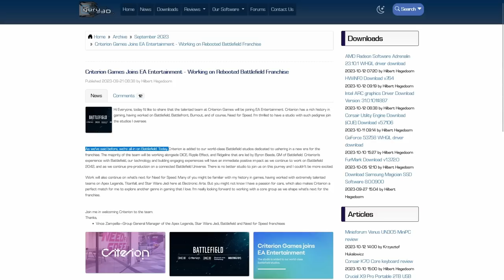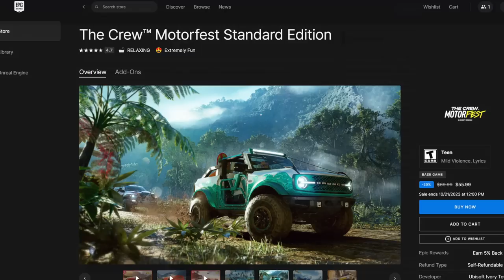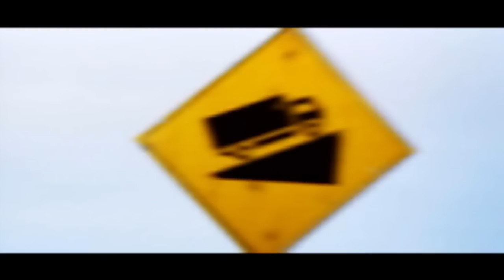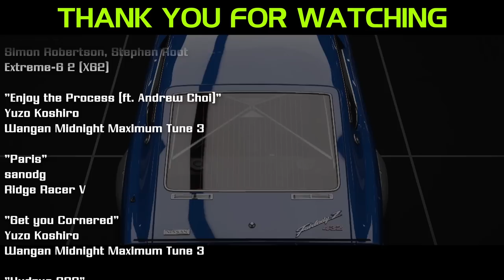Curbing Racing Game Boredom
I got so bored with Forza Horizon 5 that I retreated to some racing games of the PS2 era. But even then, something kept me from wanting to make content of those games.
I also drew the thumbnail of a Dodge Neon SRT4 because that's how bored I am. Rarely do I ever draw to deal with my boredom, let alone draw my own video thumbnail.

Got any suggestions for what racing game I should play?

Timestamps:
00:00 Intro
1:01 I'm bored
2:36 Midnight Club 3 DUB Edition
3:50 Ridge Racer V
5:10 Tokyo Xtreme Racer Drift 2
6:39 Need for Speed Hot Pursuit 2 (PS2)
7:55 Need for Speed Underground
9:23 Burnout 3 Takedown
10:51 Extreme-G 3
12:14 Shox
13:55 Auto Modellista
15:29 Shortlist
16:26 Conclusion

Footage credits:
"Forza Horizon 5 Reveal Trailer" - Xbox
"Need for Speed Unbound - Official Reveal Trailer (ft. A$AP Rocky)" - Need for Speed
"THE BIGGEST F1 23 GLITCHES I'VE EVER SEEN ON THIS GAME!" - aarava

Music (in order of appearance):
"Sensara"
Simon Robertson, Stephen Root
Extreme-G 2 (XG2)

"Enjoy the Process (ft. Andrew Choi)"
Yuzo Koshiro

"Paris"
sanodg
Ridge Racer V

"Get you Cornered"
Yuzo Koshiro

"Hydrus 606"
Rom di Prisco
Need for Speed III: Hot Pursuit

"Aquila 303"
Rom di Prisco

"The Miracle Mile (Boost Version)"
Stephen Root, Steve Emney
Burnout 2: Point of Impact

"Cetus 808"
Rom di Prisco

"Drive Me Mad"
Hideki Naganuma
Sega Rally 2 (Dreamcast)

"Sole Sentiment"
Ratman
Rollcage